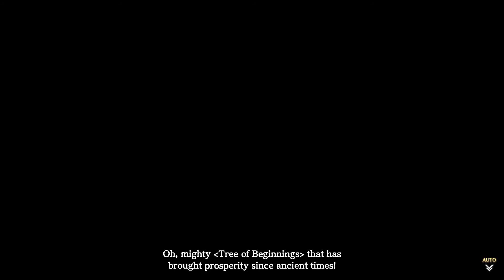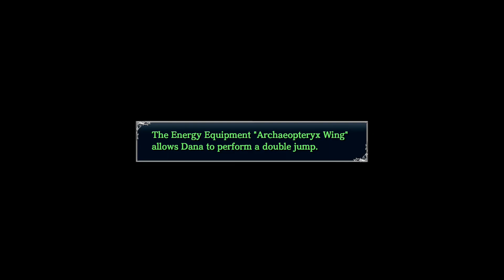Ys VIII 19 Das zufriedene Gesicht eines Wahnsinnigen (Lets Play deutsch, Gameplay, 1080p, PS4)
INFERNO-Mode - Bossfight Kiergaard Viceman
Lets Play YS VIII Lacrimosa of Dana (deutsch, german, ger) Folge 19 Das zufriedene Gesicht eines Wahnsinnigen (Gameplay, 1080p, PS4)

In Ys VIII: Lacrimosa of DANA erwacht Adol schiffbrüchig und gestrandet auf einer verfluchten Insel. Dort müssen sich er und andere Schiffbrüchige gegen Horden von Monstern zur Wehr setzen und mysteriöse Ruinen erkunden. Schon bald beginnt Adol, von einem Mädchen mit blauen Haaren zu träumen, das in einer unbekannten Welt lebt. Mit jedem Traum erfährt er mehr über Dana und beginnt langsam ihr Geheimnis sowie das der Insel zu lüften.

FEATURES:
• Eine epische Geschichte – In dem neuesten Abenteuer der Ys-Serie muss Adol die verfluchte Insel erkunden und ihre Mysterien aufdecken.
• Party On! – Während der blitzschnellen Kämpfe gegen die gefährlichen Monster sind die spielbaren Charaktere on-the-fly wechselbar.
• Die andere Seite – Das Geheimnis rund um die blauhaarige Dana kann durch die einzigartigen Gameplay-Segmente entschlüsselt werden.
• Es bedarf eines ganzen Dorfes – Gerettete Schiffbrüchige können in das Dorf gebracht werden, wo sie dem Spieler mit wertvollen Diensten zur Seite stehen werden.
• Sprachausgabe in Englisch und Japanisch. Der Untertiteltext kann in Englisch und Französisch eingestellt werden.

Quelle: Amazon